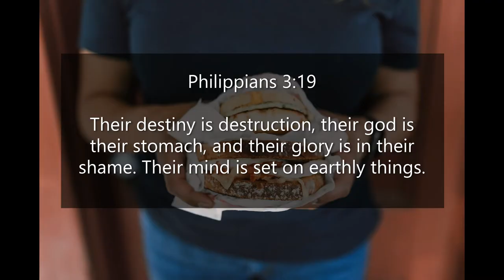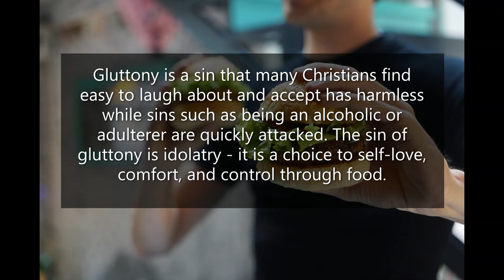Inspirational Quotes - About Gluttony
If you like Inspirational Quotes - About Gluttony video, please do not forget to hit the subscribe button and the bell icon to notify you, we are uploading new inspirational quotes every day.